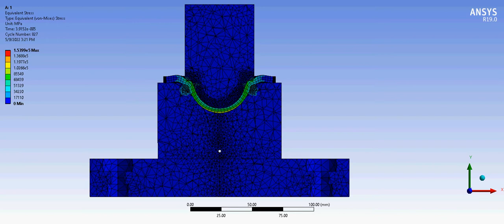Ansys Explit Dynamic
Sheet Metal Press